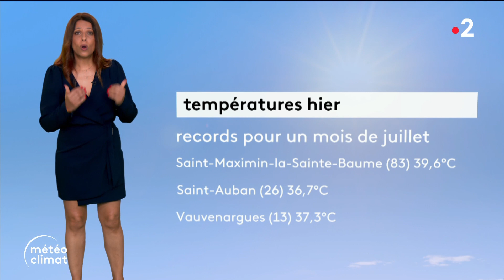Myriam Seurat 19 07 2023